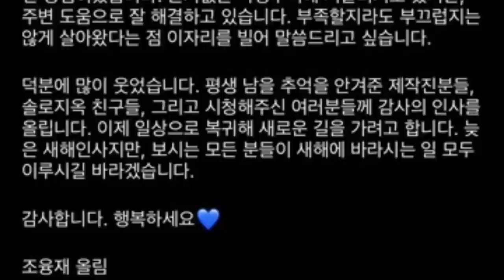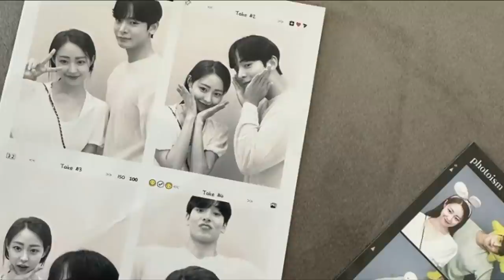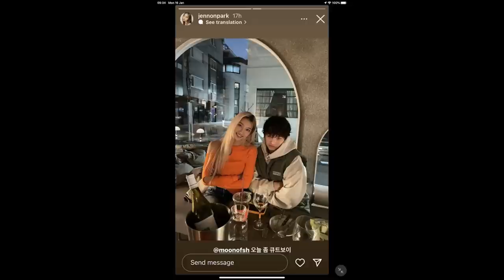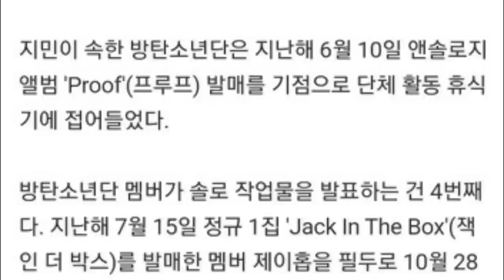DE ÚLTIMO MINUTO JIMIN y JHOPE! HACEN PUBLICA su RELACIÓN! idol es GOLPEAD0 O NO?